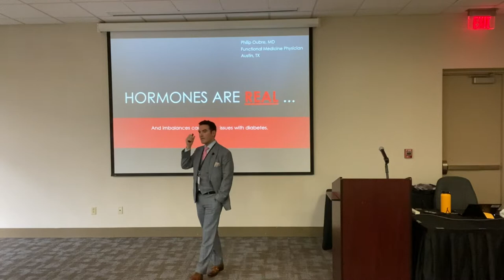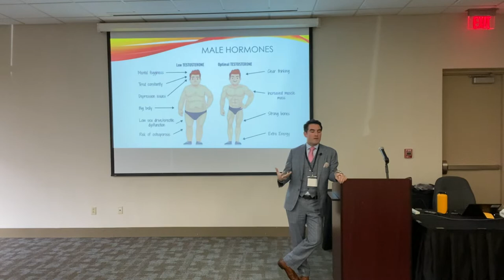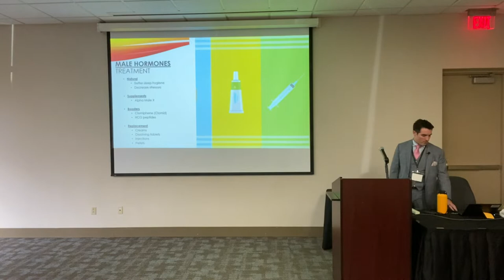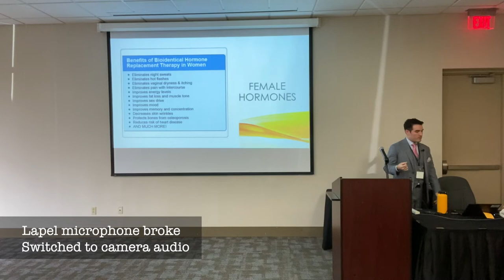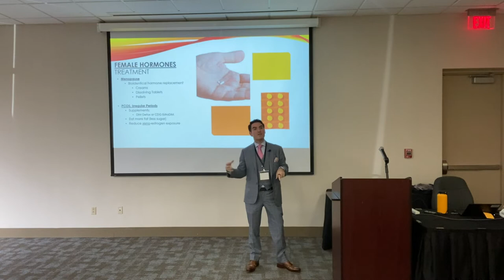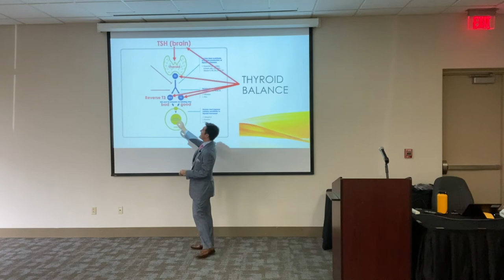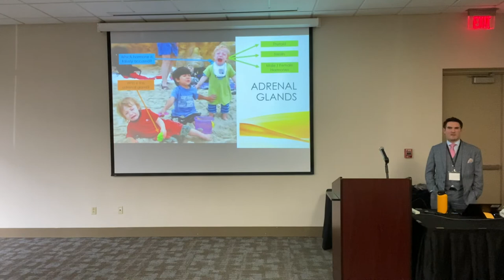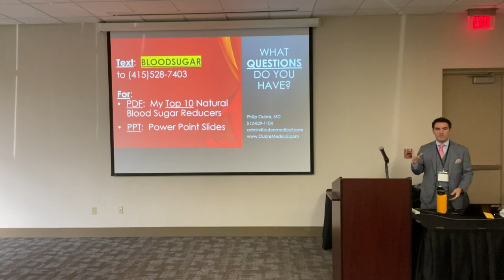Hormones affect your blood sugar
I speak on how important hormone balance is in your body, and how it translates into blood sugar control.
Male hormones:  Low Testosterone
Female hormones (Menopause, PCOS)
Thyroid hormones
Adrenal hormones (Cortisol, Adrenaline)